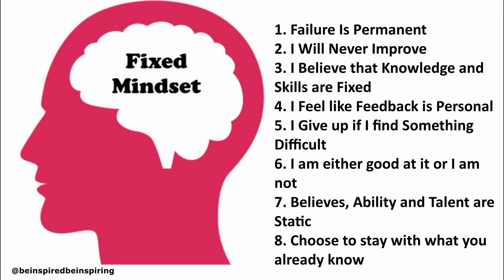Growth Mindset vs. Fixed Mindset | The Two Basic Mindsets That Shape Our Lives | Hindi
Growth Mindset vs. Fixed Mindset

Rishabh Gupta is an Entrepreneur, Motivational Speaker, and Life Coach. His biggest inspiration is to inspire people and make them better in every aspect like Health, Wealth, Relationship, and Happiness. He always says that everyone needs a mentor in their life who shows the real path, so we are here for you to help in every direction and give our best to make your life better.

Rishabh Gupta
Life Coach

,self education, formal education, selfeducation_formaleducation, selfeducationquotes,top10selfeducationquotes, selfeduationforstudents,selflearning,self education motivation,self education in hindi,what is self education,why self education will make you a fortune,massive importance of self education,self education channel,Importance of Self-education in our life, shorts, youtubeshorts, youtube shorts monetization,youtube shorts video,inspirational short videos for whatsapp status,inspirational short video,inspirational short video in hindi,inspirational short video for students, youtubegrowth
, whatsapp status, whatsapp shorts videos, whatsapp status, shortvideos, inspirationalshorts videos